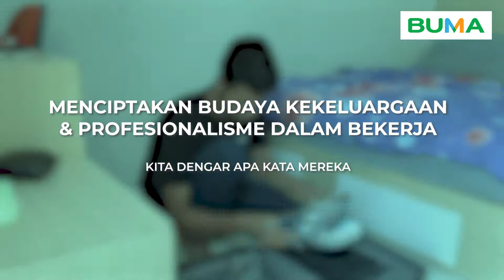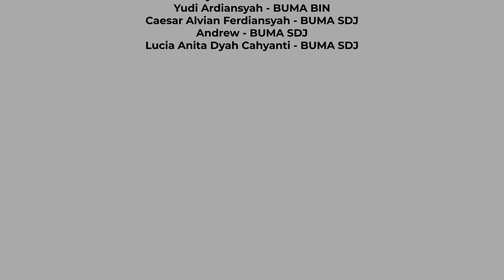EmployerValuePrepositionVideo Menciptakan Budaya Kekeluargaan & Profesionalisme dalam Bekerja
Dengan tema Bulan Juni “Kekeluargaan & Profesionalisme untuk Bertumbuh”, bekerja di BUMA menghadirkan suasana hangatnya keluarga yang kental namun unsur profesionalisme yang tidak pernah luntur. Agar dapat bertumbuh dalam kekeluargaan & profesionalisme, selain diperlukan menerapkan pilar tersebut dalam keseharian pekerjaan kita, perlu juga bersama-sama berperilaku sesuai dengan budaya BUMA yaitu: lebih berkolaborasi, lebih bertanggung jawab, lebih berkomunikasi dengan terbuka, dan berencana lebih baik & eksekusi lebih cepat. Karena, BUMA bisa, harus bisa, dan pasti bisa!